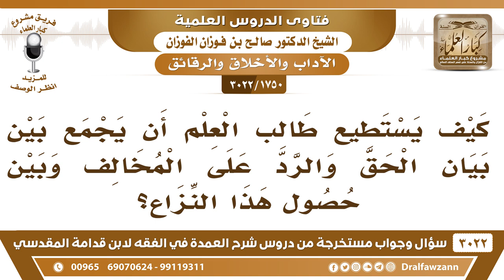[1750 -3022] كيف يستطيع طالب العلم أن يجمع بين بيان الحق والرد على المخالف وبين حصول هذا التنازع؟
-"[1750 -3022] السؤال: كيف يستطيع طالب العلم أن يجمع بين بيان الحق والرد على المخالف وبين حصول هذا النزاع؟
الجَوَابُ: لا الرد على المخالف إذا كان أنت تحسن الرد وتعرف المخالفة لا بأس أن ترد لكن ترد بالحكمة ترد بغير تعنيف وبغير سب وشتم تبين الحق وتبين الباطل، بحكمة وبدليل هذا لا بأس.
للاشتراك في قناة الشيخ صالح الفوزان

للاستفسار والإقتراحات والدعم
رئيس الفريق
لمشروع كبار العلماء